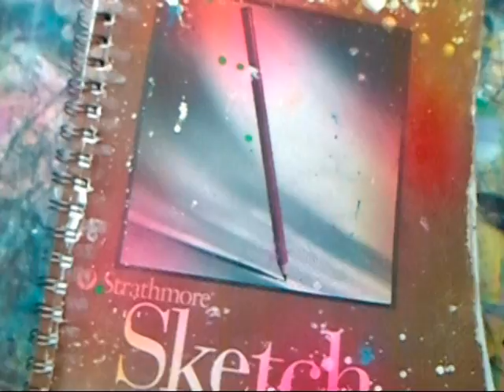Blackbook Graffiti Characters reloaded...